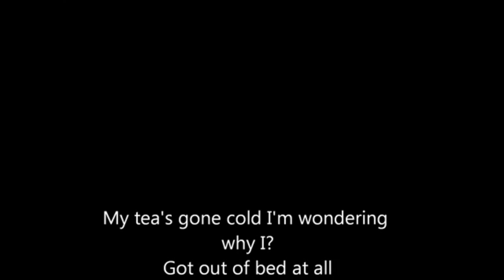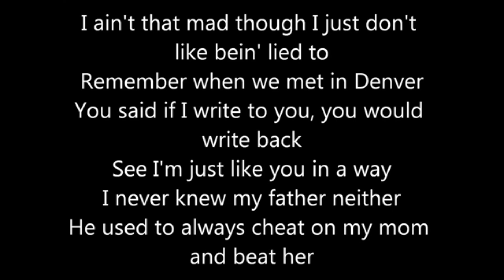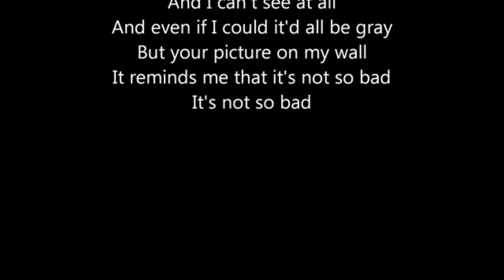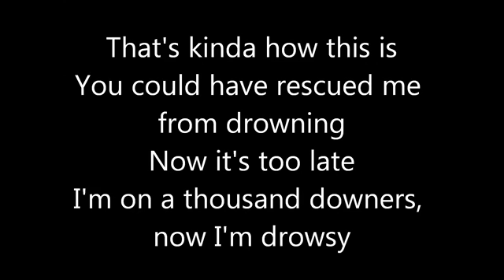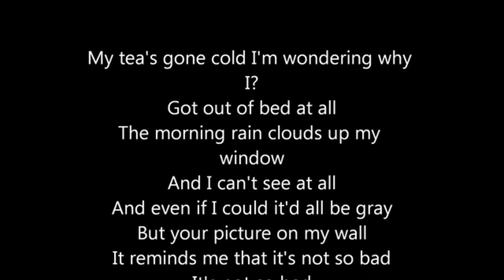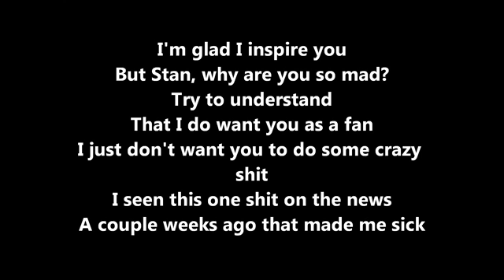Eminem - Stan (Covered By Worthy Prince)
What's up everyone! I hope you enjoy my cover of Eminem's smash hit Stan! This was one of my favorite Eminem tracks from the Marshall Mathers LP.